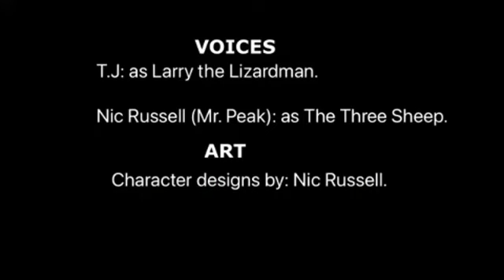The Toppet Toons Ep2: Larry's opening night part 1